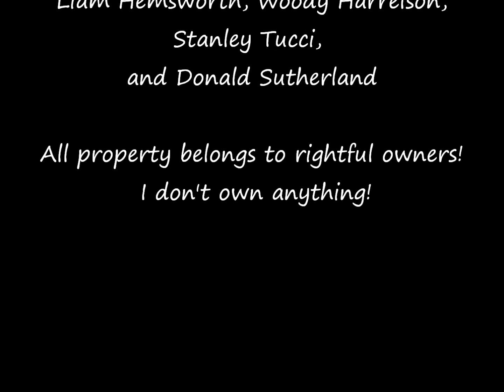The Hunger Games Movie Cast by haileyjkatz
Song is Deep Shadow. This is my second You-Tube video.
You can ask questions below in the comments. Thanks!